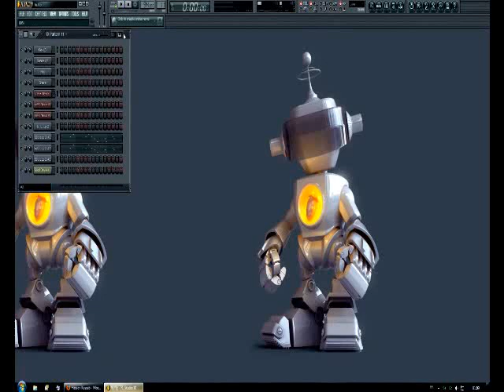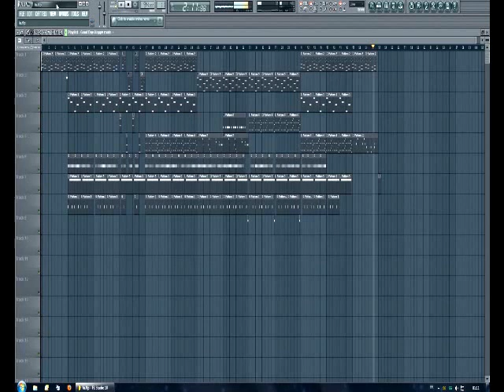Pub - petit prince de LU